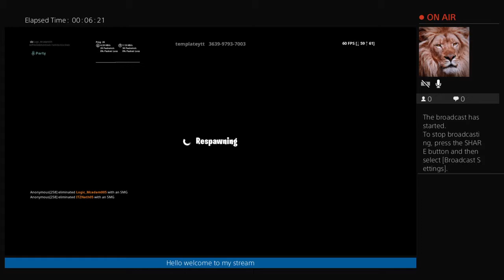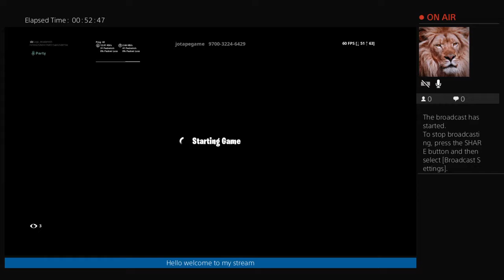Fortnite with mates :)